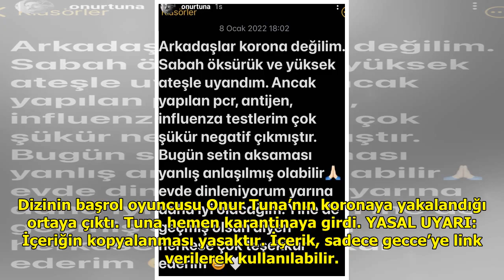Mahkum'da korona şoku… Çekim iptal edildi!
Yapımcılığını Asena Bülbüloğlu...